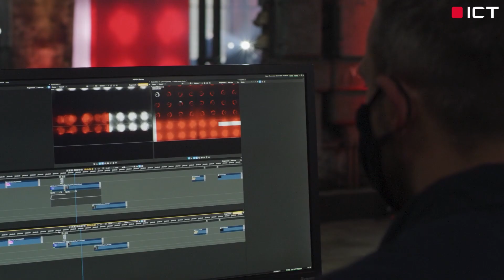ICT AG | ICT in der Motorworld Metzingen – Die Location für Ihren Auftritt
Produkt-Launch, Pressekonferenz, Tagung, Kongress oder auch Musik- oder Produktvideo?

Sie suchen die Kulisse für Ihren großen Auftritt?

Wir haben die passende Location mit ausgefeilter Medientechnik und unserer spektakulären, teilbaren „Curved Kinetik LED“.

Die Kombination aus modernster Medientechnik und dem Industrie-Charme der historischen Schmiedehalle der Motorworld Manufaktur Metzingen bietet Ihnen die perfekte Kulisse für Ihre Ideen.

Wir bieten Ihnen eine Bühne für virtuelle, digitale und hybride Inszenierungen ...

-       Produktfilm- und Videoproduktionen jeglicher Art
-       Livestreamings und Aufzeichnungen
-       Objekt-/Fahrzeug- und Maschinenpräsentationen
-       Corporate Events
-       Fashion-Shows und High-End-Foto-Shootings
-       Expertenrunden mit genug Platz zur Einhaltung der Abstandsregelung
-       TV-Formate

Diese einzigartige „digitale Spielwiese“ gibt Ihnen die Möglichkeit, sich während der COVID19-Pandemie der Welt zu präsentieren und Ihre Marke, Produkte und Ideen in Szene zu setzen.

Diese Location ist gewöhnlich für bis zu 2.300 Personen zugelassen.

Mit einem von den Behörden freigegebenem Hygienekonzept sind Veranstaltungen mit den jeweils freigegebenen Teilnehmerzahlen möglich. Damit bietet das Gelände mit unserer professionellen Medientechnik DEN Standort für Ihre Events.

MEHR VON UNS:
Linked In